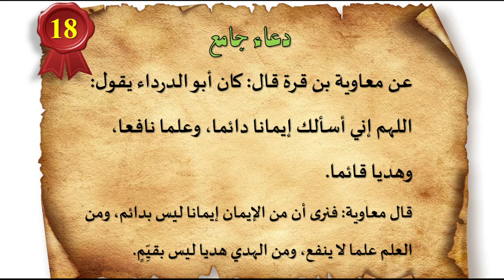WASIAT PARA SALAF-18 (1 MENITAN)